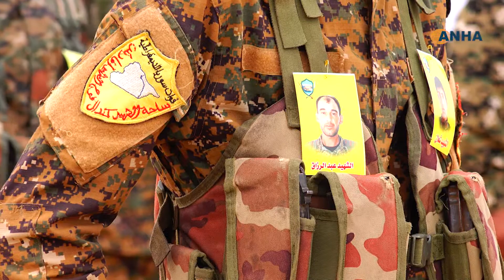الطبقة تودع أول شهيد من شهداء مقاومة الكرامة